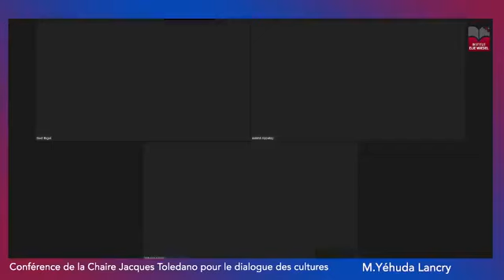Deuxième conférence de la Chaire Jacques Toledano pour le dialogue des cultures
L’enseignement à la paix au Maroc, un exemple pour le Proche-Orient ?
Suivez la conférence de la Chaire Jacques Toledano pour le dialogue des cultures de l’Institut Élie Wiesel, avec Monsieur Yéhuda Lancry et Monsieur André Azoulay.